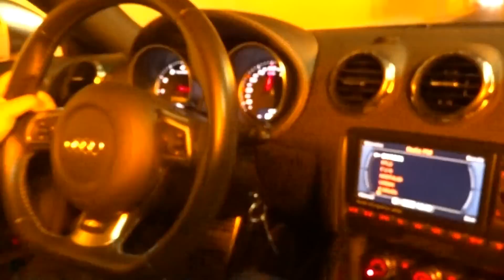Audi TTRS Roadster Sound in Tunnel !!